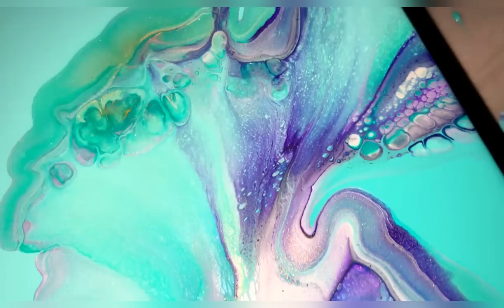# 527 - Scam Alert 🚨+ A GORGEOUS Turquoise Blow Out! - Acrylic Pour Painting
Video posted on January 4, 2023

18x24" Gallery Wrapped Canvas

Base:
Titanium White & Turquoise Green by Amsterdam

Perl Lilac by Arteza
Iridescent Green Blue by Pebeo
24K Gold by DecoArt
Permanent Blue Violet by Amsterdam
Pearl Cream by Arteza

0:00 Intro
0:10 Scam Alert!
7:50 Dried results of painting
9:40 Paint colours
13:20 Adding paints to canvas
15:18 Blowing out paints
19:35 Close up of finished piece
22:36 Final Thoughts
Fluid Art Creative Escape Workshop - Charlotte, North Carolina
February 18th & 19th, 2023
FAE - Seattle, Washington - April 27-29, 2023
Lolivefe Silicone Mats & More!
Krystal Resin
Save 7% using code Kanella7
LET'S RESIN SILICONE MOLDS
Save 5% using Code Kanella5

Much Love!